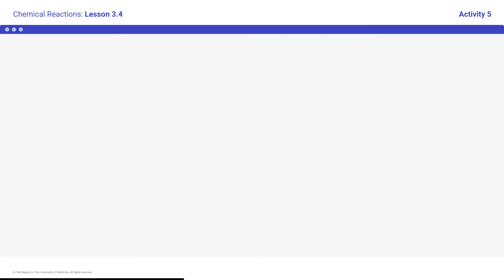Chemical Reactions Lesson 3.4 Activity 5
Instructional Video for Chemical Reactions Lesson 3.4 Activity 5.